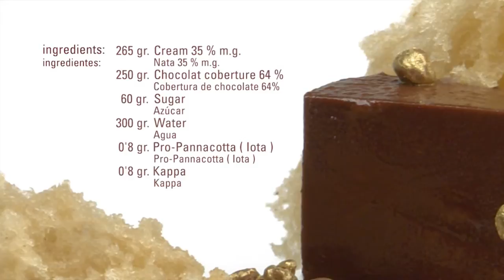Gel de Chocolate Blando · Pro-Pannacotta (Iota) · Texturizantes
Ingredientes:
- 265 g Nata 35 % M.G.
- 250 g Cobertura de chocolate 64%
- 60 g Azúcar
- 300 g Agua
- 0’8 g Pro-Pannacotta (Iota) Sosa
- 0’8 g Kappa Sosa

Calentar la nata y el azúcar y mezclar con el chocolate hasta obtener una textura cremosa.
En otro bol mezclar el agua con la Kappa y el Pro-pannacotta y triturar con un mixer.
Hervir la mezcla.
Mezclar las dos preparaciones.
Poner en un marco y dejar dos horas a la nevera.